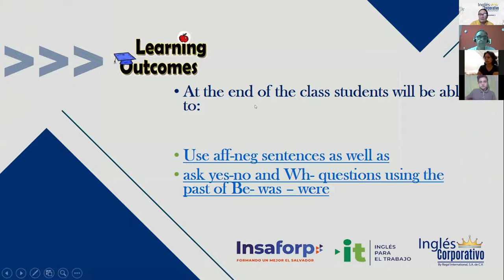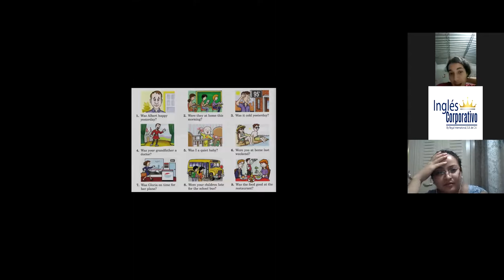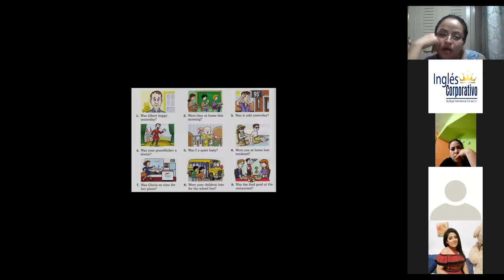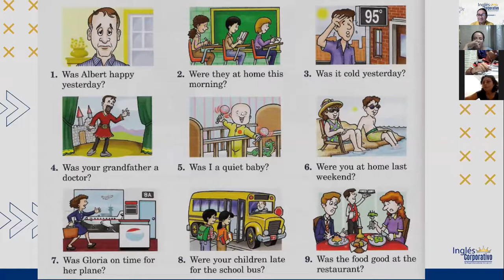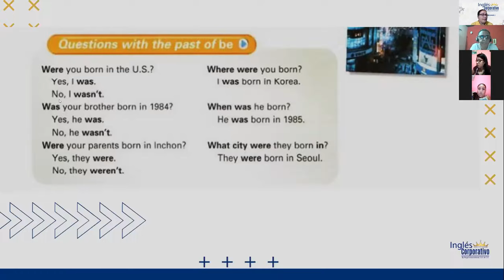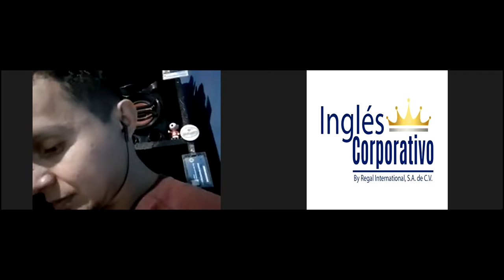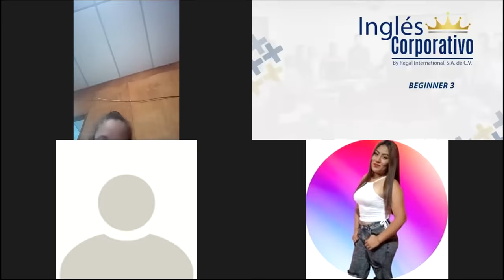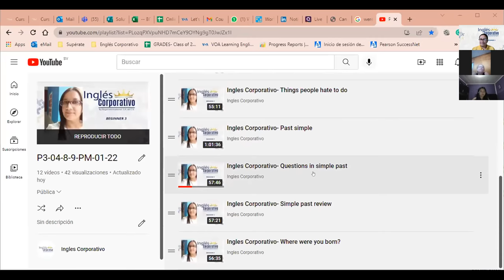Ingles Corporativo- Was were- Interrogative